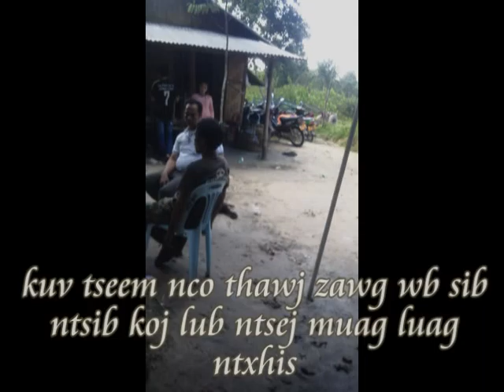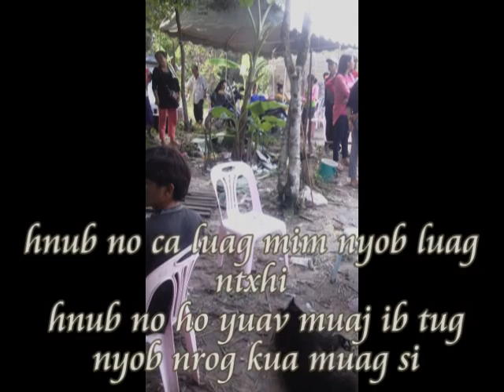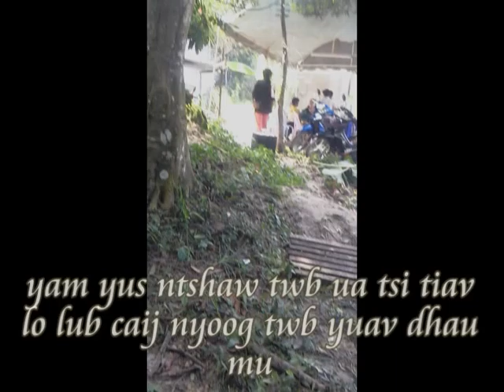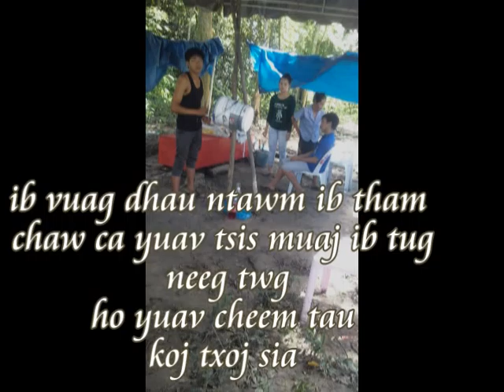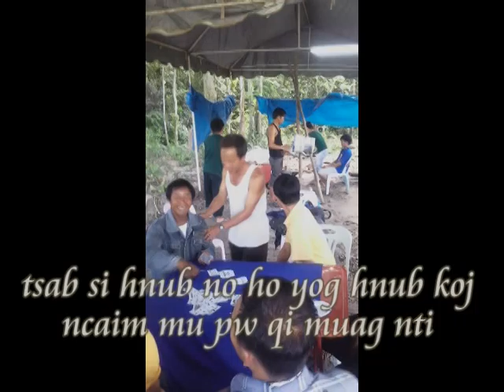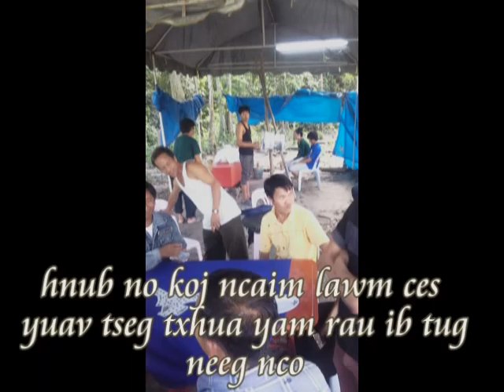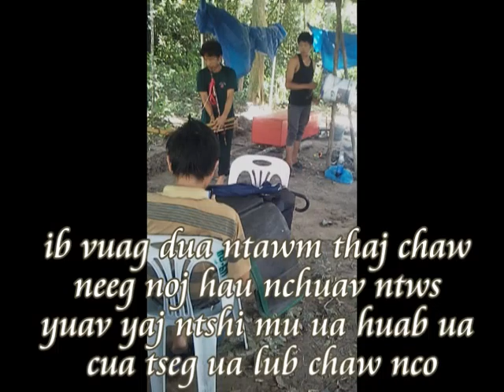ib vuag hauv ntiaj teb1